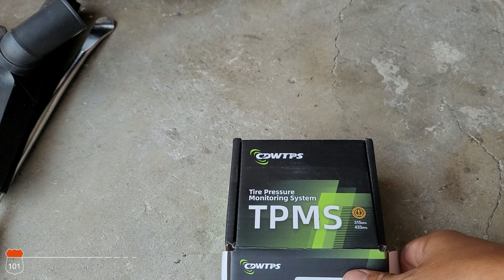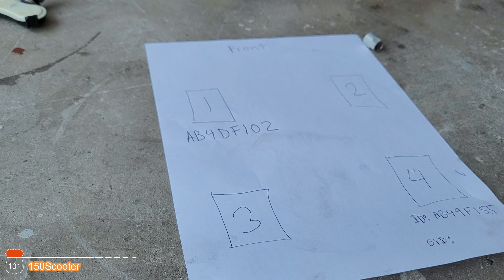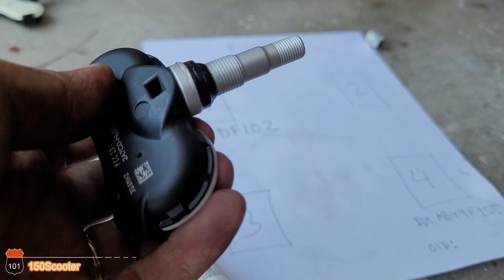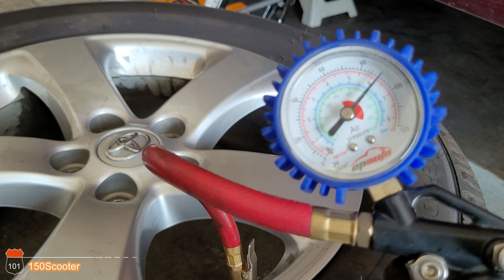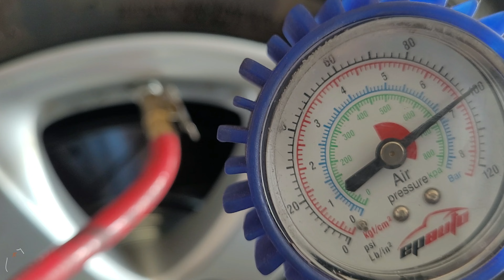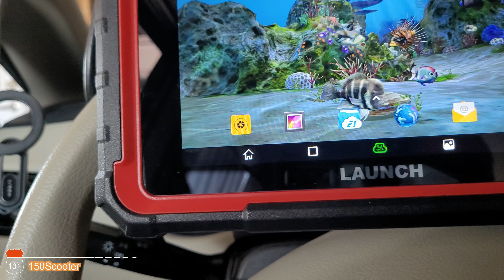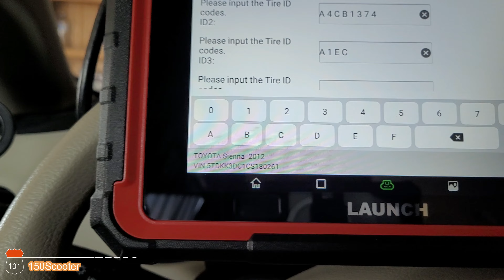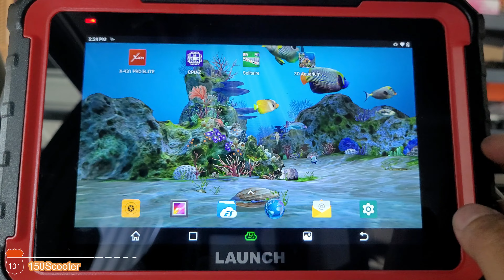Toyota Sienna Cheap TPMS Tire Sensors Installation and Program with Launch X431 Pro Elite Scan Tool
How to install a TPMS (tire pressure monitoring system ) sensor and programming to your Toyota sienna minivan or similar car with the Launch X431 Pro Elite scan tool.

Chapters:
00:00 - 02:22 Introduction
02:23 - 04:47 Car lift and Tire Removal
04:48 - 09:15 Pop Tire bead
09:16 - 14:23 TPMS sensor removal
14:24 - 26:00 TPMS sensor installation
26:01 - 38:04 Register/Program Sensor with Launch X431 Scantool

LAUNCH X431 PRO Elite [2024 New Model] Fully Functional Bidirectional Scanner

LAUNCH X431 CRP919E Lite 2024 Bidirectional Tool

Electric Car Floor Jack 3 Ton All-in-one Automatic 12v

Danco Waterproof Silicone Grease

🔥Amazon Hot Movers & Shakers